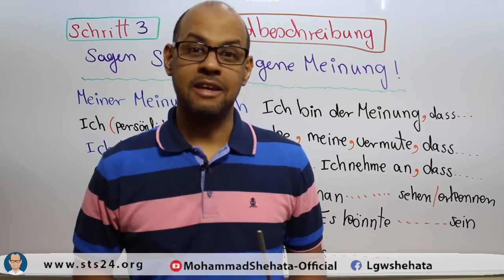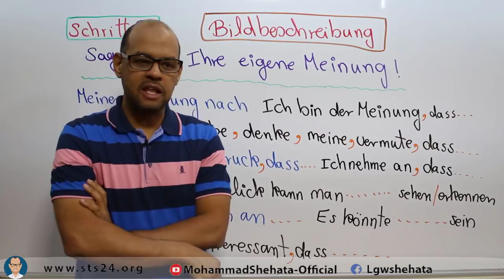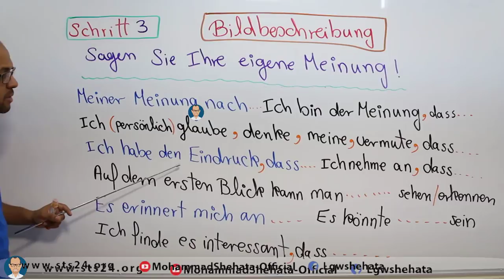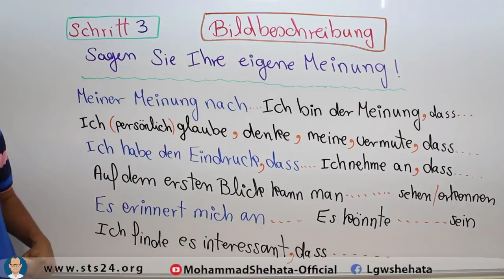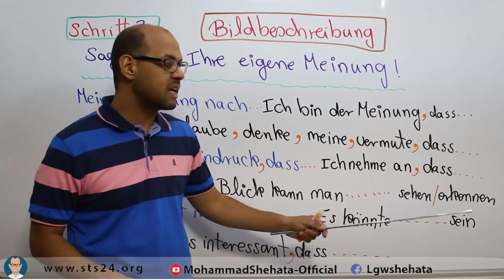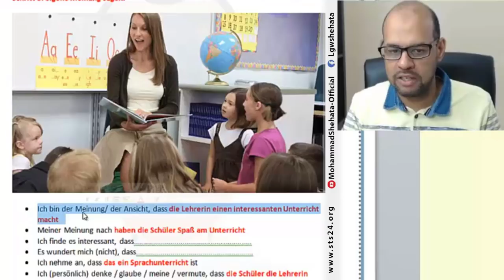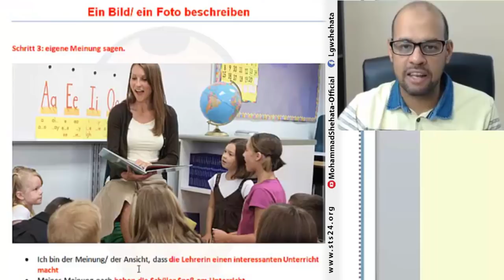#25 Bildbeschreibung 3جزء(B1, B2) تعلم وصف الصورة في امتحان الالمانية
لو انت بتزور القناة لاول مرة خد فكرة عن المحنوى بالكامل واكيد هتلاقي فيها شيئ يناسبك وتقدر تتعلم حاجه جديدة

►حسابنا على التويتر : @mischmisch2011